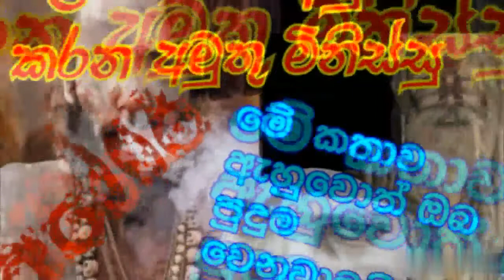මළසිරුරු අනුභව කරන අමුතු මිනිස්සු ( මේ කතාව ඇහුවොත් ඔබ පුදුම වෙනවාමයි )